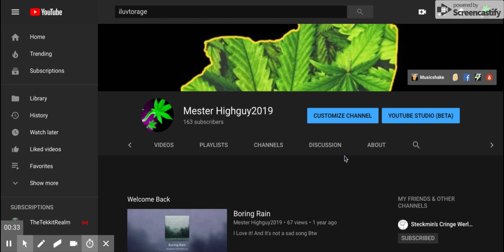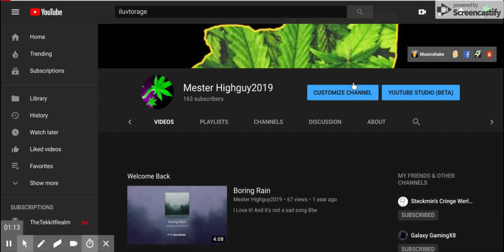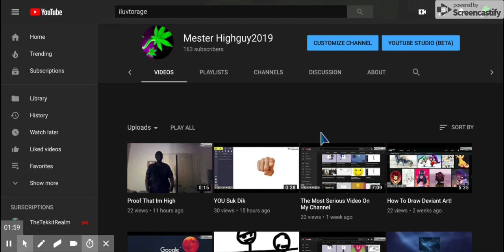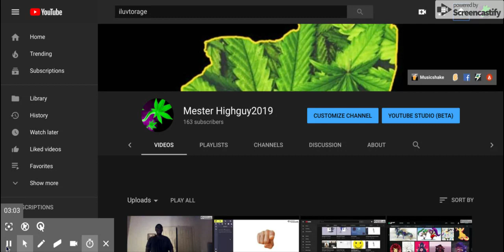An Apology To Ender & Announcement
i fucked up.